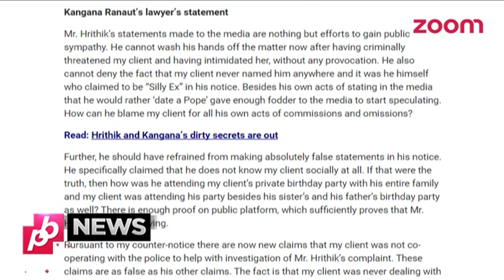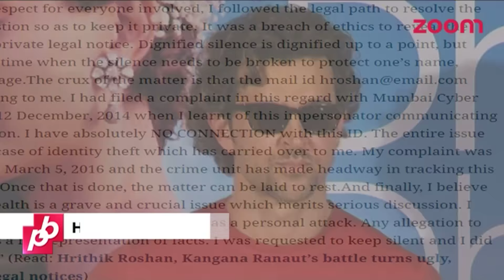Hrithik Roshan and Kangana Ranaut's Controversy Has A New TURN | Bollywood News